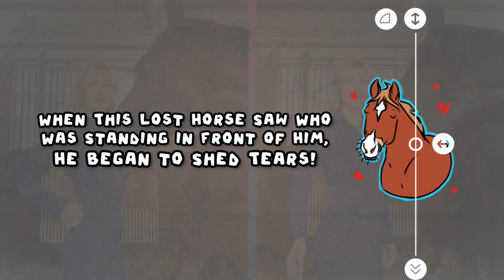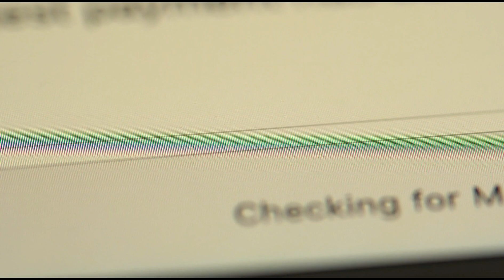When This Lost Horse Saw Who Was Standing in Front of Him, He Began to Shed Tears!